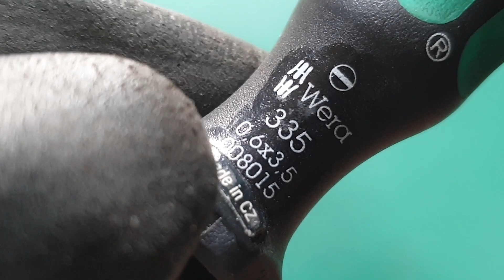OBENGNYA PARA METALHEAD | WERA SLOTTED SCREWDRIVER 0.6x3,5MM🪛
Wera slotted screwdriver 0.6x3.5